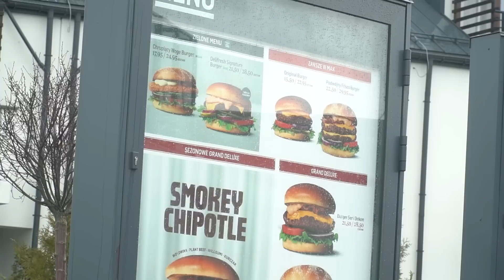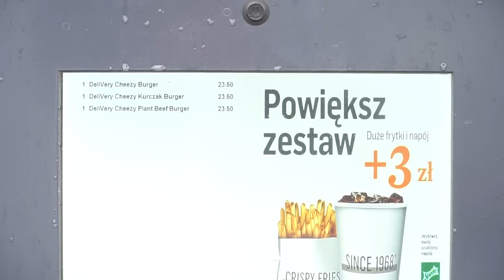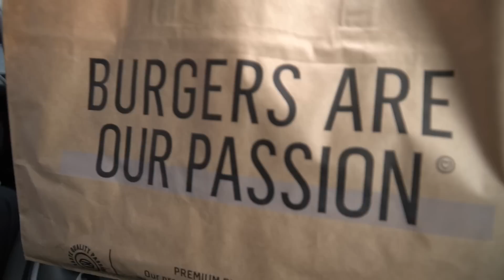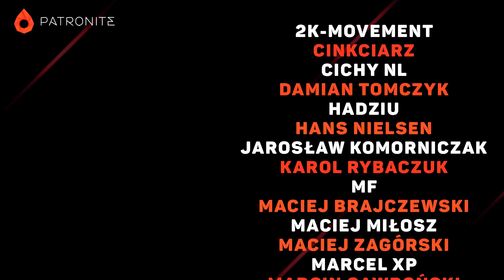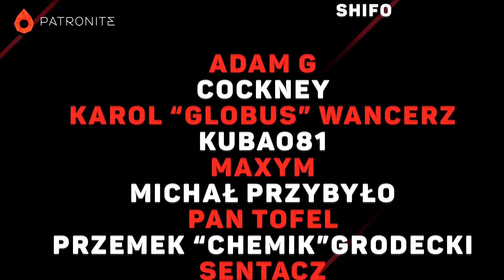Czy widziałeś Pan Premium w nazwie? Ulane Testy #101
No właśnie. Czy w nazwie MAX PREMIUM BURGERS słowo "PREMIUM" ma sens? Ceny dosyć wygórowane, ale czy za nimi idzie jakość?

Chcesz zgarnąć bonusy od LVBET, szczegóły w przypiętym komentarzu pod filmikiem.